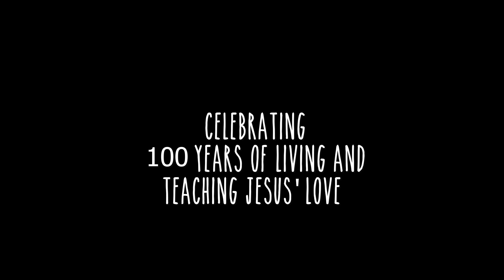Messiah Lutheran Church 100th 3